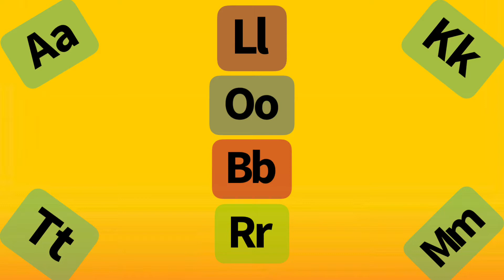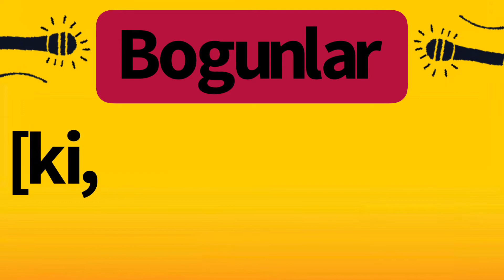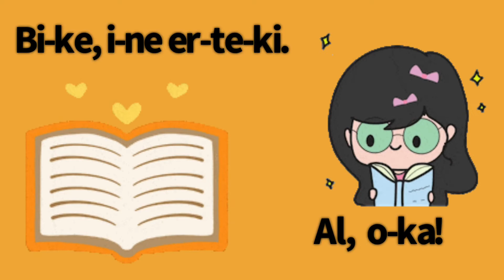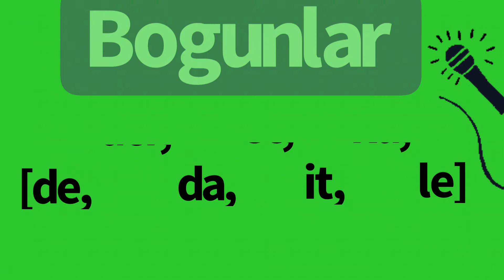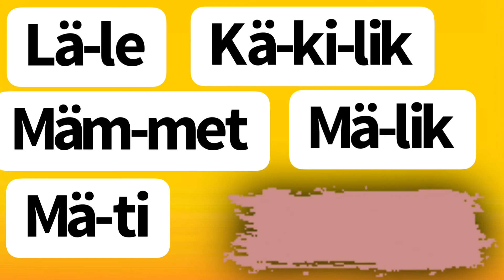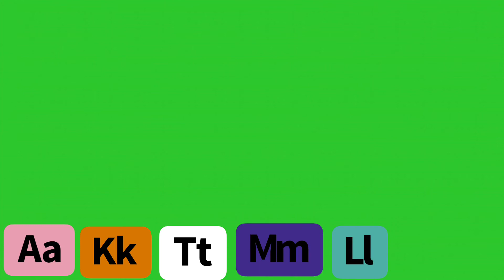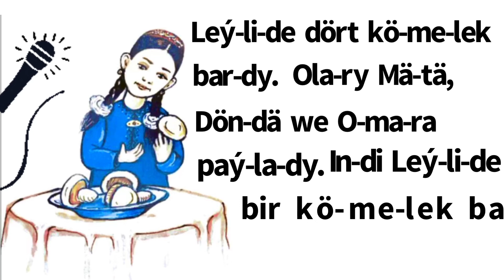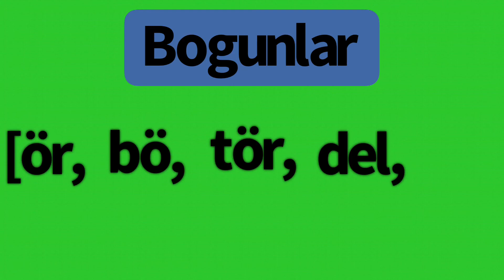Harplyk Döwri / 3 nji bölüm / I i, Dd, Ää, Öö